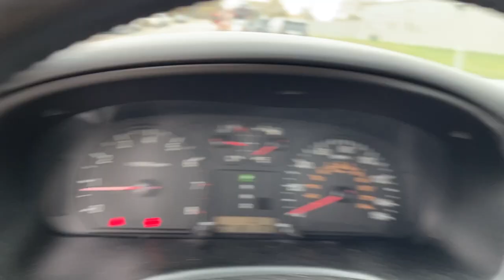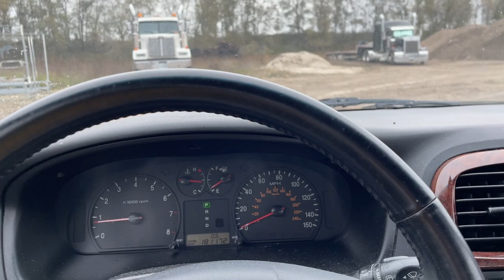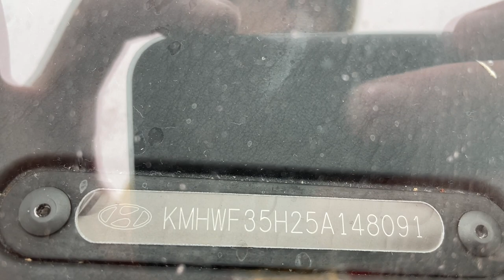Virtual Test Drive | 2005 HYUNDAI SONATA KMHWF35H25A148091 | Twin Cities Auctions